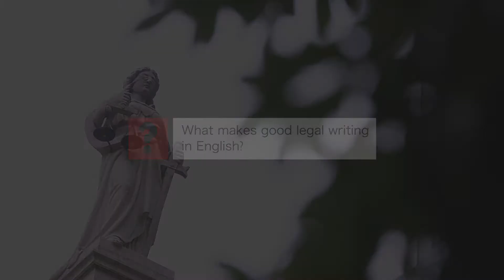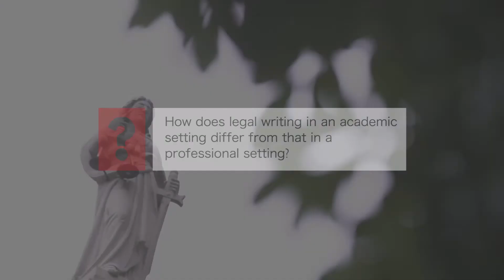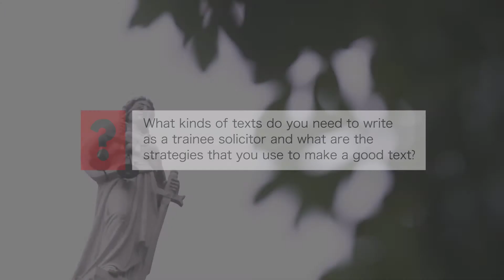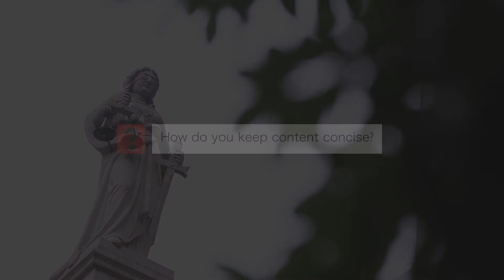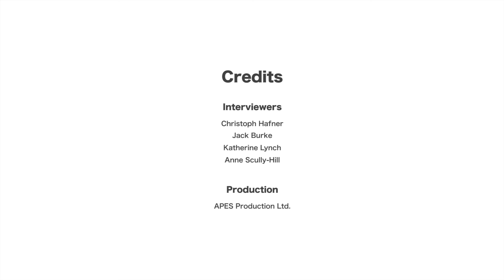Ms Cammy Man (1): What makes good legal writing?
An interview with Ms Cammy Man about the features of good legal writing and strategies that she uses to write as a trainee solicitor. Produced by legal English in Hong Kong, with support from the Hong Kong University Grants Committee.